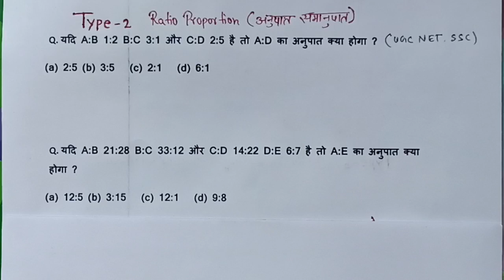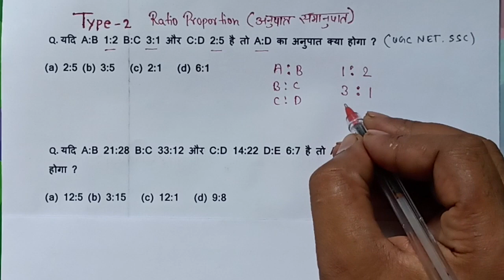Ratio and proportion (अनुपात और समानुपात) Trick Type 2 Important for CGL,CHSL,MTS,RAILWAY, CUET,B.ED